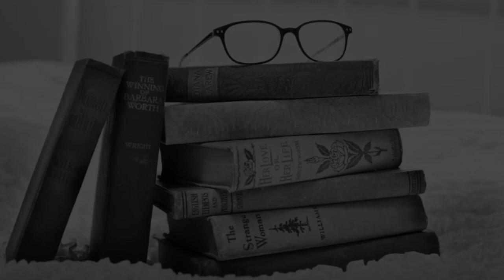Best Schools in Kumbhkot, Rajasthan CBSE, Govt, Private, International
Must Watch.. Best Schools in Kumbhkot - CBSE, Govt, Private, International

Listed Schools:
A.V.M.girls school,Ravan chowk
Adarsh Govt. primary School
ATUL NISHA UPPER PRIMARY SCHOOL
Divine Public School
Govt.upper primary school.Kola ahiran
Hyundan Model School
JNV KOTA
Ritual Public School
Savitri School
St Mary's Convent Sec School

This is not the listing of Top Schools in Kumbhkot, it's the list of best Schools in Kumbhkot as per the ratings given by our users.